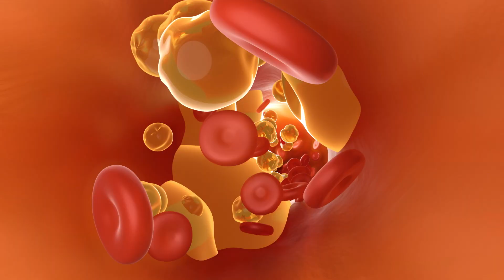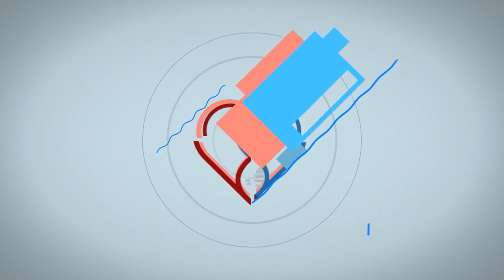The AHA Recommendation on Statins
Social
🎧Podcasts: